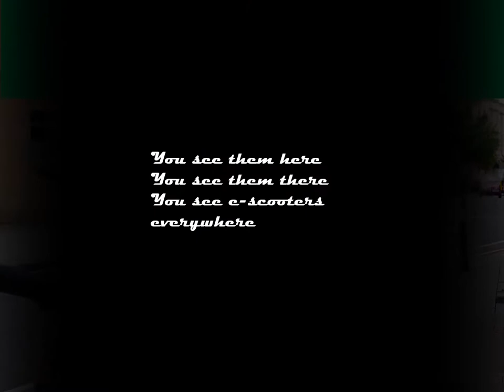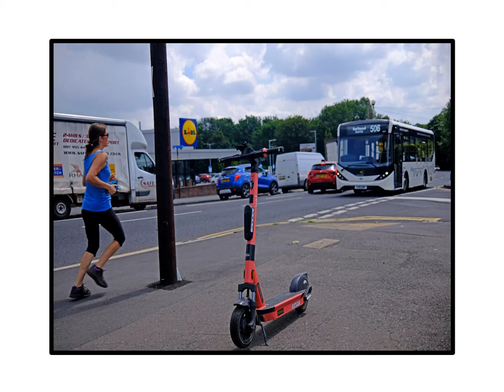Street photography Bristol's e-scooter scene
E-scooters, Bristol's iconic streets, cool jazz drum track.

In well under 18 months the e-scooter has become a common sight in Bristol. Still quite new, but already old at the same time it seems. Opinion is divided for and against, like the Marmite of the roads, they are loved or loathed.
I have tried to be impartial, and just make an assortment of good images in a variety of locations.
I hope you enjoy the Voi.
I use Fujifilm cameras